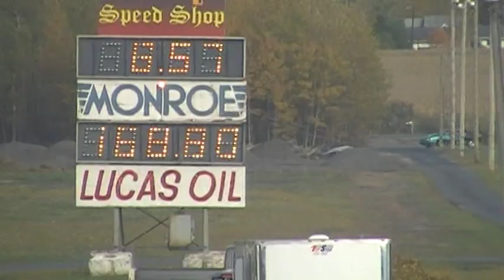8 sec civic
Canadian blue hatch, Hot rod civic, Napierville, Pascal Forget 8.57 sec, oct 2009